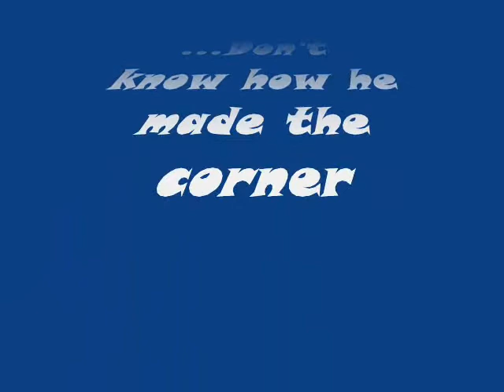McDUFF: DOG SLEDDING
My dog McDuff (pups) sledding down my driveway and somehow making it by himself